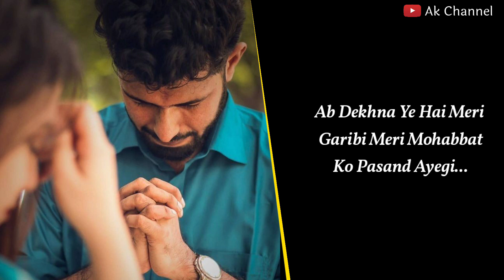Ek Garib Ka Pyar 😢💔🥀 | Garib Whatsapp Status | New Garib Whatsapp Status | Ak Channel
Tag...